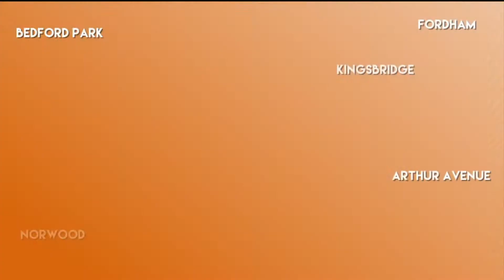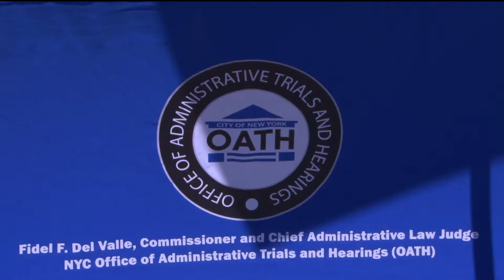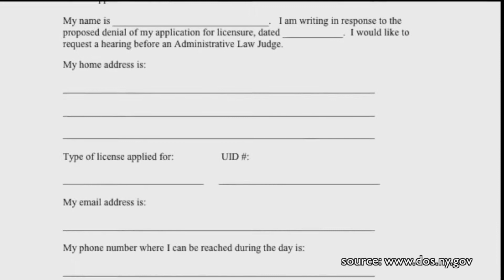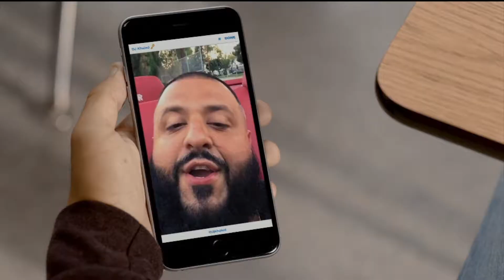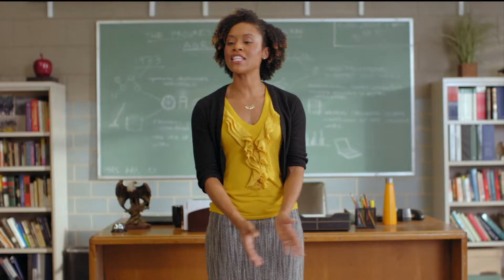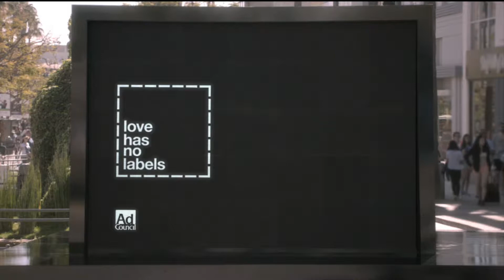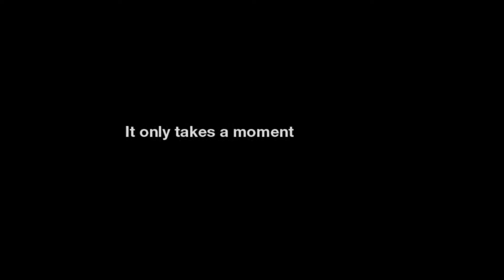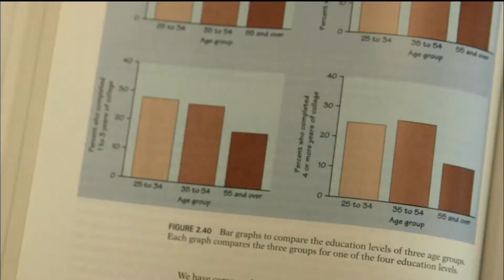OPEN Wednesday | August 9th, 2017